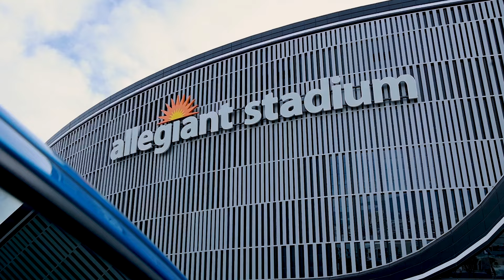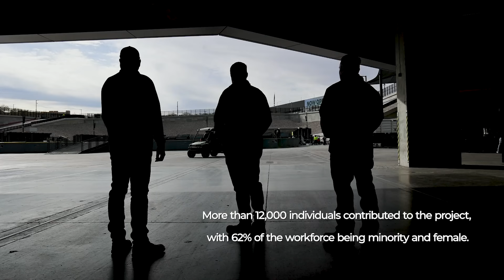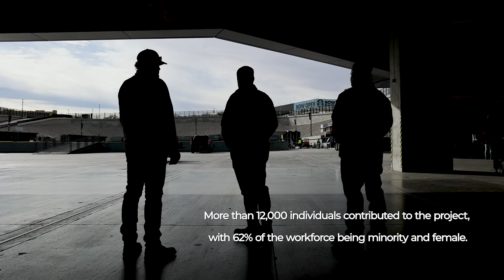NECA Contractors Help Transform Vegas with Allegiant Stadium